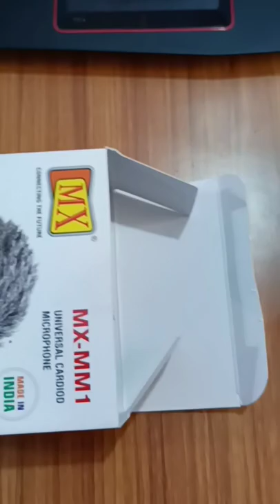Best Budget YouTube microphone | MX Shotgun microphone